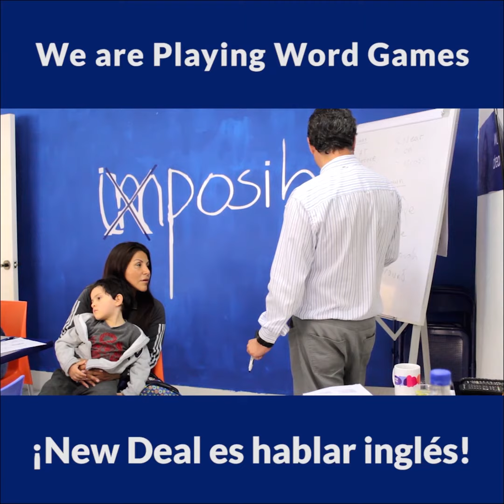New Deal Social Club - Word Games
Grabación del evento Social Club de New Deal.  Aprendamos inglés Word Games

Tema: Word Games